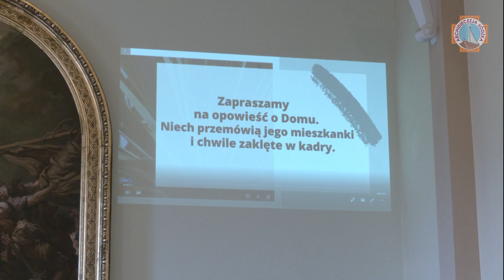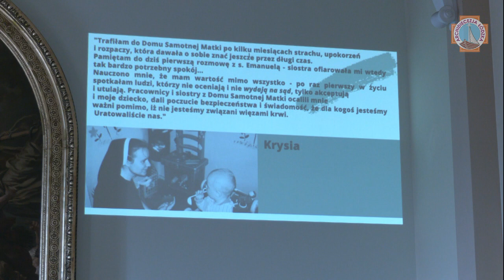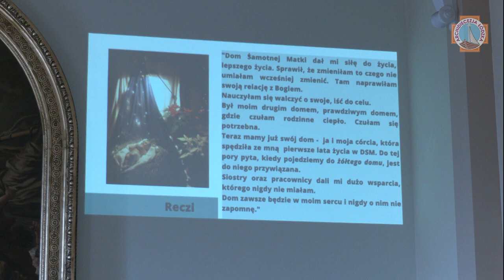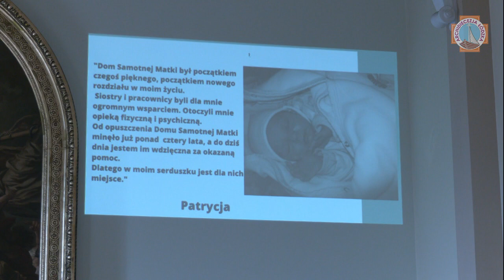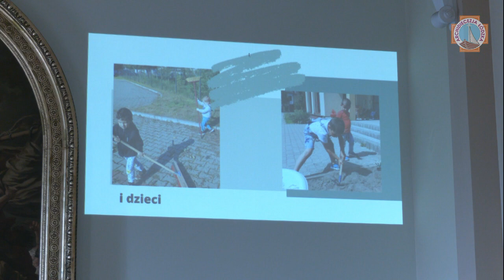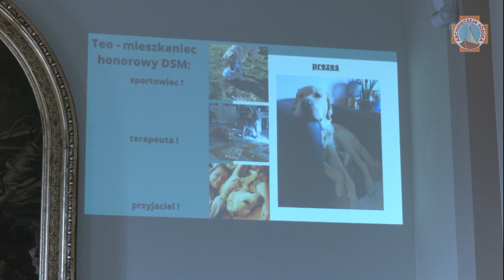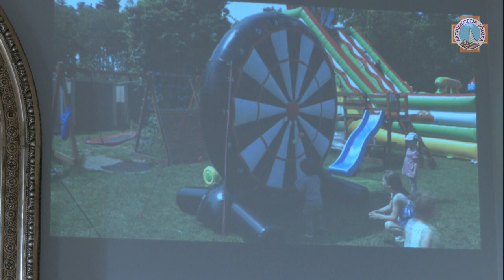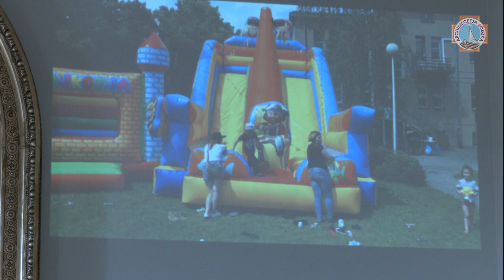Gala 30- lecia Domu Samotnej Matki | Łódź 2022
Po liturgii w auli Wyższego Seminarium Duchownego odbyła się uroczysta gala, w czasie której wręczono statuetki i podziękowania tym, którzy przez lata pomagali i wspierali działalność Domu Samotnej Matki w Łodzi.